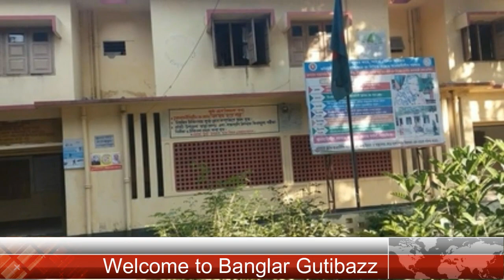বগুড়ায় গর্ভবতীকে ছাড়পত্র দিল হাসপাতাল, সিএনজিতে উঠতেই সন্তান প্রসব যে কারণে !!